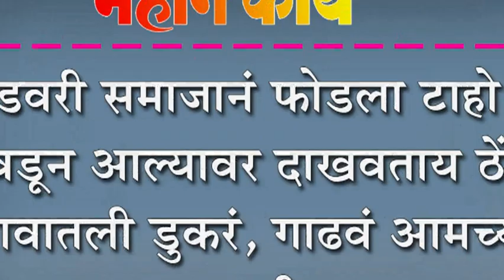डवरी समाजानं फोडला टाहो, निवडून आल्यावर दाखवताय ठेंगा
डवरी समाजानं फोडला टाहो, निवडून आल्यावर दाखवताय ठेंगा : गावातली डुकरं, गाढवं आमच्या गल्लीत